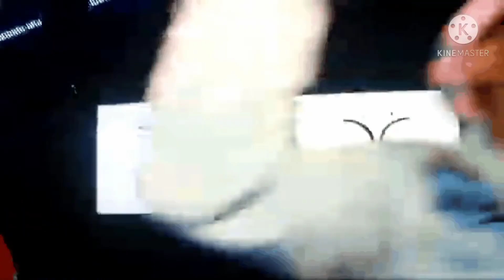OJ Da Juiceman - 68 CutLass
# 68 Cutlass # Freestyle
# Serving  All The zombies zombies🧟 🧟🧟
# Buring 💨 Rubber On The Cutlass 💨
# Money 💰 # Ayye Ayyyyye Ayyyyye Ayyyyye
Ayyyyyyye

This Video Was Made By Juanito Duran